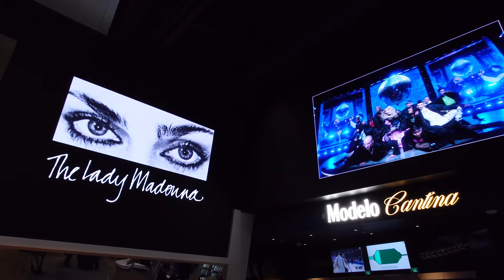Madonna - The Celebration Tour - Live in Seattle (18.02.2024) (Floor Seat left side)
Madonna - The Celebration Tour - Live in Seattle (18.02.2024)